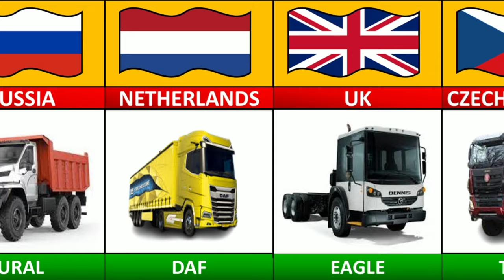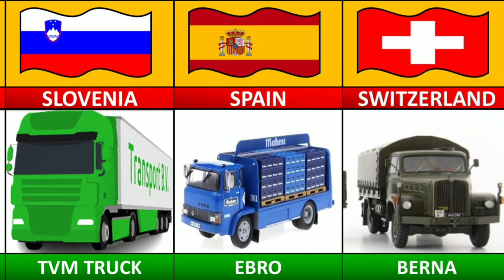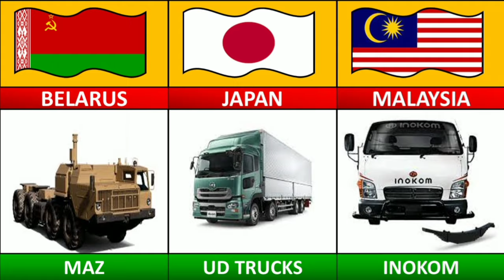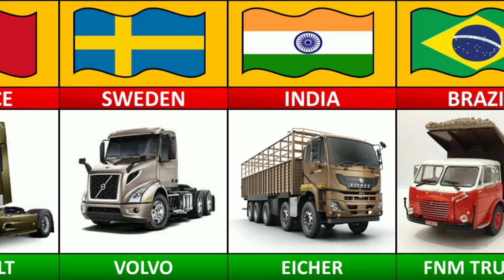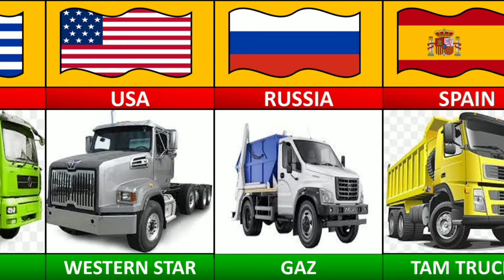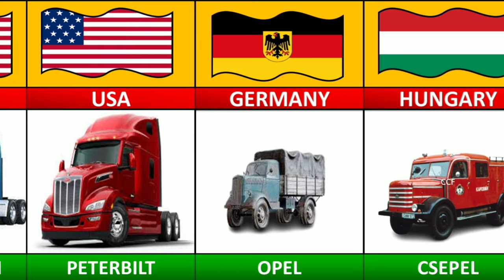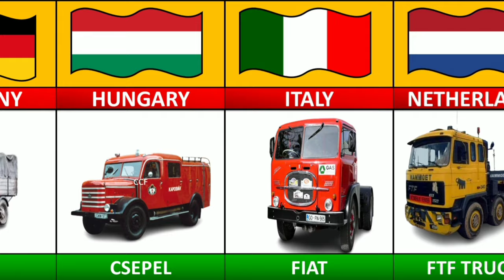Famous Trucks From Different Countries | Truck Brands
Spy Data brings for you a new video on Famous Trucks From Different Countries.

► Truck Brands From Different Countries
► Truck From Different Countries
► Trucks Brands By Countries